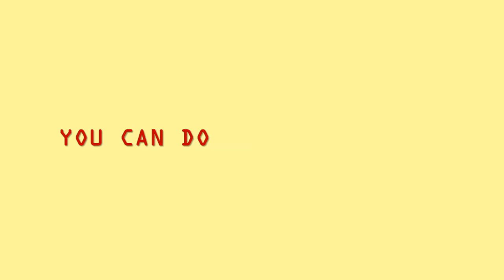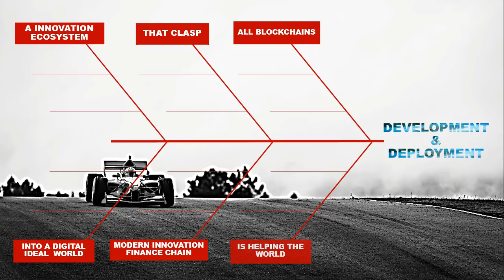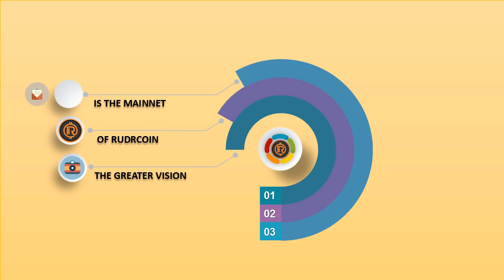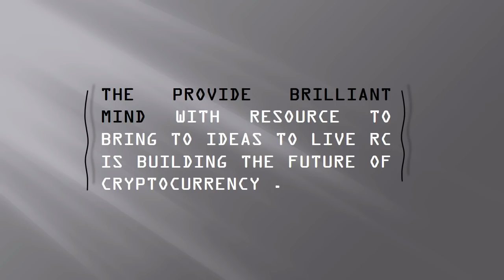Rudrcoin Information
Innovation Finance Chain is building a digital economy with cryptocurrency payment solution for researchers and innovators. On the horizon is Rudrcoin platform.